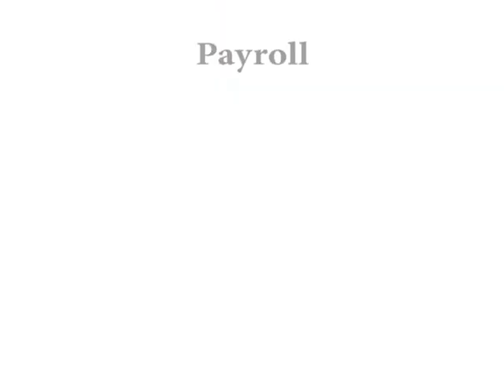UNIVERSITY OF NORTH ALABAMA WEEK IN REVIEW NOVEMBER 18 2013